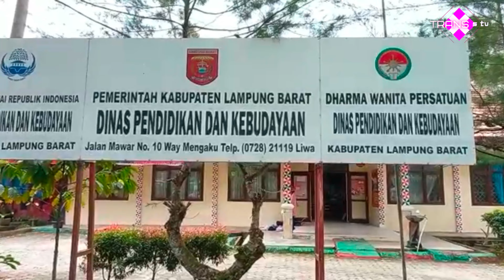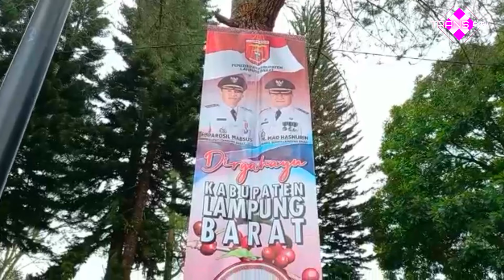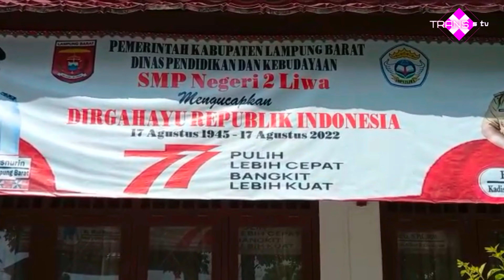UCAPAN SELAMAT ULANG TAHUN LAMPUNG BARAT KE 31. S M P N 2 LIWA.